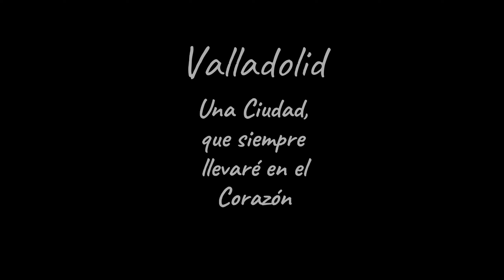Senderitos en Valladolid, 2.7K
Valladolid, aunque sea una provincia muy llana, tiene grandes escondites, donde poder entrenar.